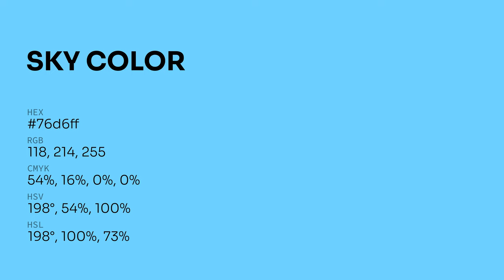Sky color 76d6ff hex color - Blue color - Warm color 76d6ff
What color is Sky ? 76d6ff hex color - Blue color - Warm color 76d6ff

Hex 76d6ff Color Code is also known as Sky color.

Hex 76d6ff Color code in RGB color code model is created after adding 46.27% red color, 83.92% green color and 100.00% blue color.
Hex 76d6ff Color code in CMYK color (process color) code model is generated after subtraction of 53% cyan, 16% magenta, 0% yellow and 0% black.